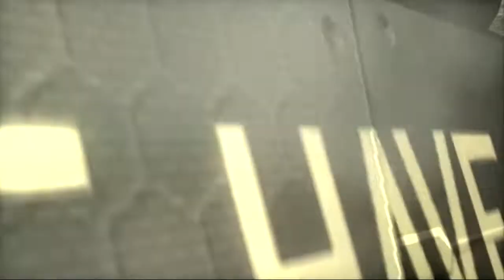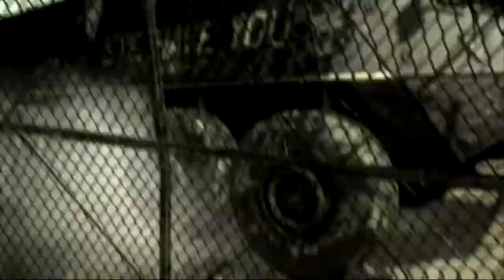Metal Gear Solid 4 CG MGCN CHN HDTV 720p 07